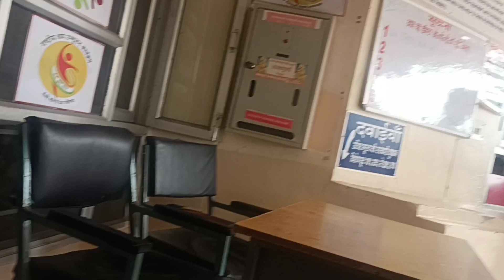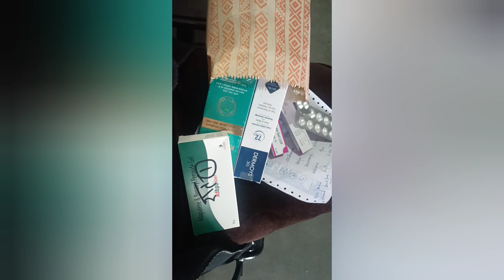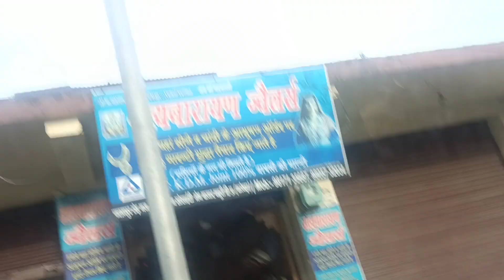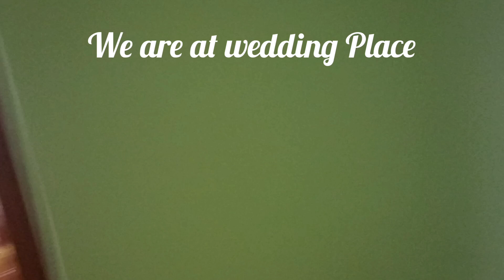Ravi ki shadi ki Preparation start Hui | Main gayi Palampur